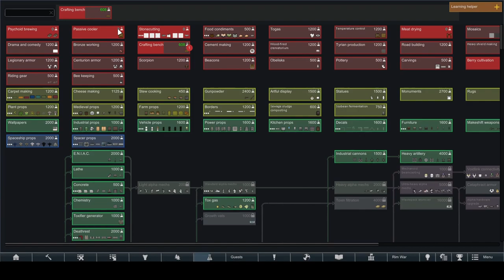Rimworld Ascension Ep8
Thanks to @Rat_Knight for the thumbnail!

MODLIST
Harmony
ALL of the Vanilla Expanded collection
LWM's Deep storage
[SYR]Processor Framework
Alpha Animals
 Humanoid Alien races
Replantable Anima trees
 ReGrowth:core
 Alpha Mechs
ReGrAowth:aspen
[FSF]Filth vanishes with rain and time
Acceptable Barracks
 Achtung!
 HugsLib
 Allow Tool
Giddy-Up 2 Animal Gear
Animal Eqiupment
Armor Racks
 Better Pawn control
 Geological Landforms
 Blueprints
Dubs Bad hygine
 Common Sense
 Designator Shapes
 Fluffy Breakdowns(1.4 update)
Food Alert(continued)
 XML Extentions
 Fortifications-Indstrial
Fortifications-Medieval
 Geyser Deconstruction patch
Giddy-Up! add-on:animal saddles
 Hunt For me
 Kill For me
 MendAndRecycle
More Faction interaction(continued)
 Pick Up and haul
Prison Commons
Prisoners Dont have keys
 Quarry
 Replace Stuff
Rim War River's Tribal Shoes
 Scattered Flames
Scattered Stones
Simple Sidearms
Smart Speed Snap Out!
Consistent Map stone
 Soul Relocation framework
Trade Ships drop spot
Water Retextured
Where Is my weapon?
Veinminer R1.1
World Map beautifaication project
Walls Are solid
Barky's Caravan dogs
 EdB Prepare carefully
 Smart Medicine
RunAndGun
Realistic Rooms rewritten
 Grazing Lands
 Defensive Positions
Hospitality
Hospitality:Casino
 Artillery Gun
 Fortification Industrial-citadel
 Choice Of first psycaster path
 Yayos's Animation(continued)
 Amnabi's Flags(continued)
 Dubs Mint menus
More planning[1.4]
Breachable Embrasures
 [ATW] House decor
 [LTS]Systems
[LTS]Furnishing
 Almost There!
Audrey's Styles:industral
Do Your f research
 Door Mat
LightsOut
Metal Don't burn
Packs Are not belts
Quality Colors
 ReGrowth:Tundra
 Universum
RimNauts 2
RenameColony
 ReGrowth:temperate
ReGrowth:swamp
 ReGrowth:extinct animals
 ReGrowth:boreal
Use Minified Buildings
Search And destroy
Simple Utilities:ceiling
Tech Advancing
Spread The word Therapy
 Ugh You got me
 Underground Power Conduits
 Enable Oversized weapons
 Smaller Radius for anima trees,shrines, and animus stones
Advanced Doors
Impact Weaponry
 RimCities
Removable Mt.rock roof patch
 ResearchPal-1.4Repackage
Dubs Break mod
Dubs Skylights
Fluffy Breakdowns
[SR]Factional war
Childhood Backstories
 Camping Stuff
 Vehicle Framework
Thump Cannon nerf
 A Brave new frontier
 Yayo's Combat 3(continued)
 Yayo's Combat warcaskets
Boats(continued)
 Fortifacation Industrial-nuclear dawn
Prisoners Should fear turrets
Passive Cover